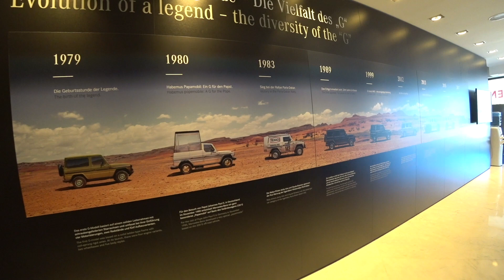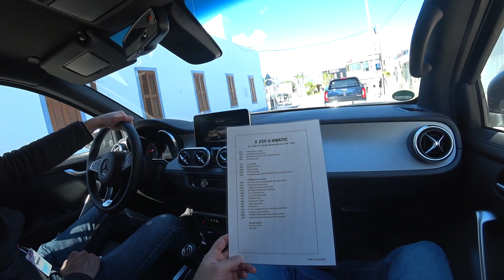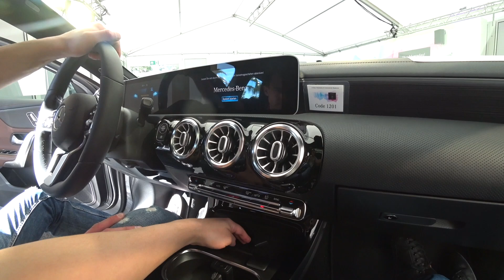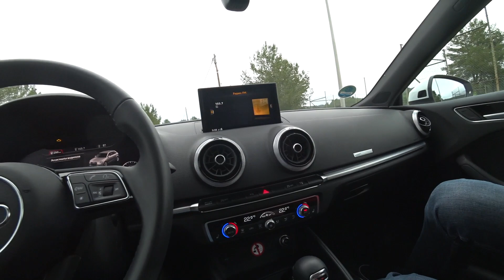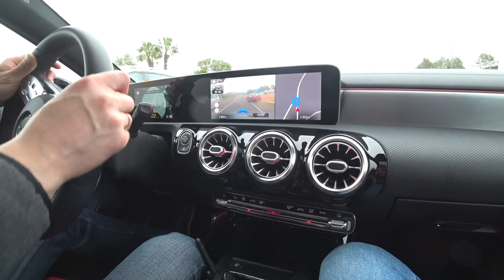Eurotraining 2018 День 2: X-class, A-class 2018, G-class off road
День второй с нашим корреспондентом Денисом Демидовом!